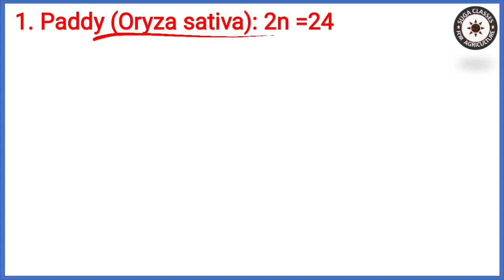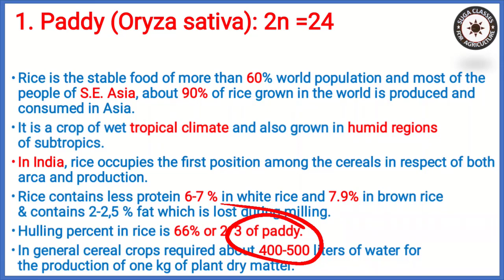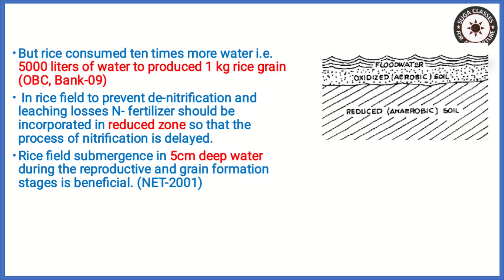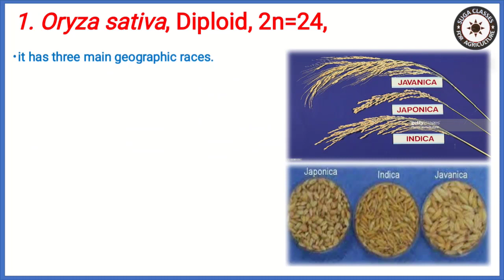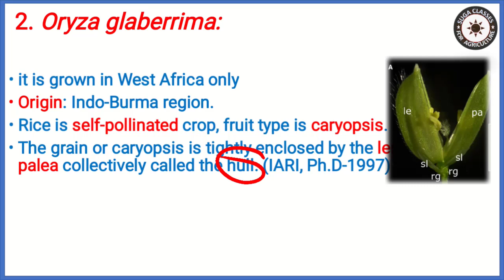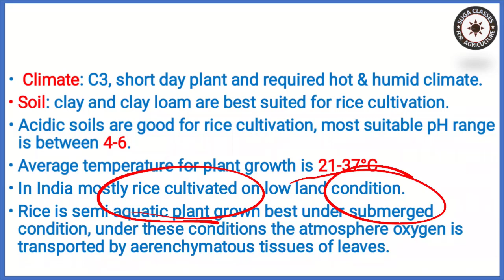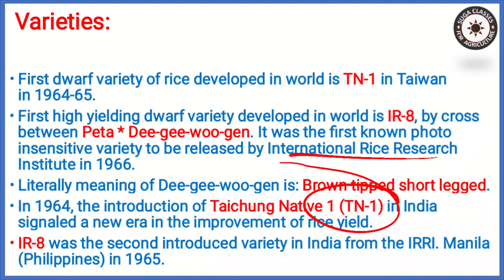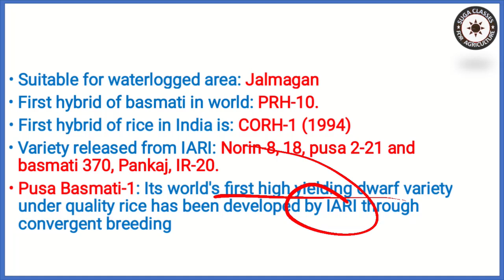Cultivation of Rice | AGRONOMY | Unit-10 | Crop production | Cultivation of Rice Part 1